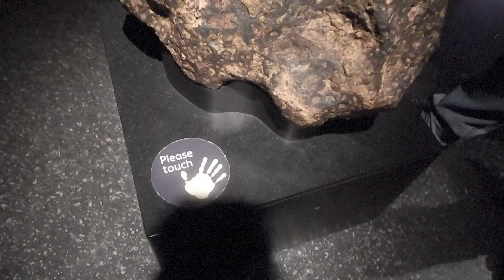Sensory Hoverload in Amsterdam